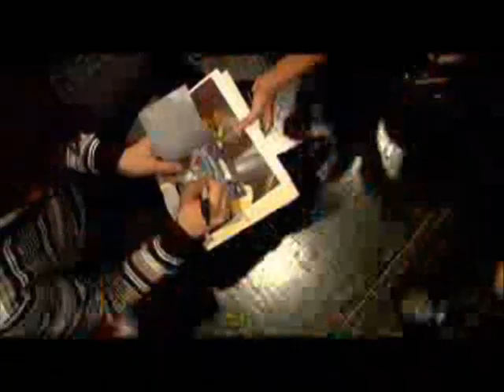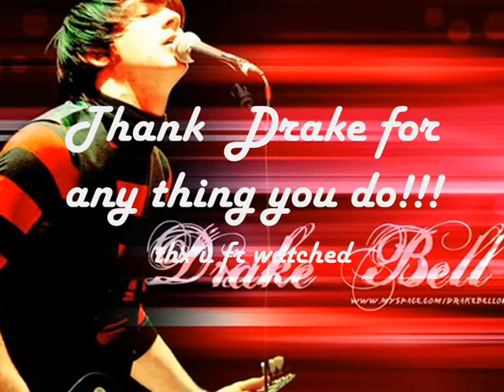♥Drake Bell♥[My Life Is Suck Without You]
My 1st video on Drake!